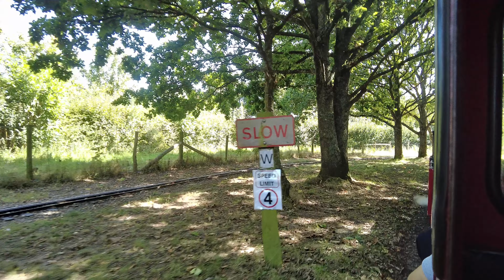Eastleigh Lakeside Steam Miniature Railway Visit and Trip (in 4k)